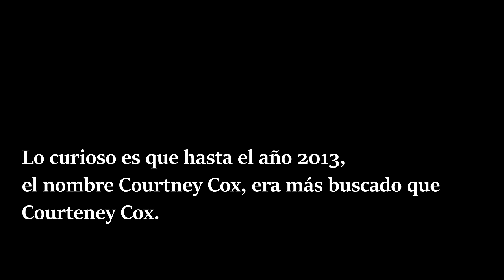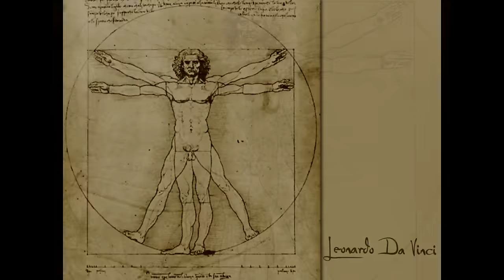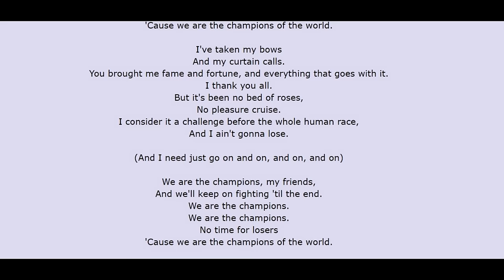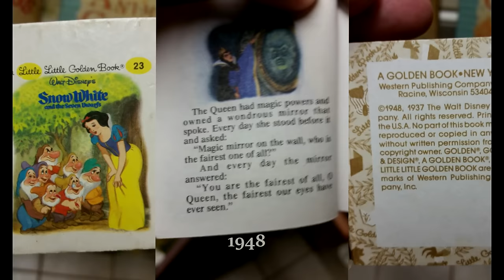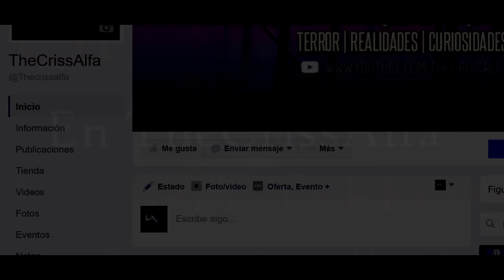El Efecto Mandela (NUEVAS PRUEBAS)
Nuevo video de día domingo:
-18:00 Hrs Ciudad de Mexico
-18:00 Hrs Colombia
-20:00 Hrs Argentina
-19: Hrs Bolivia
-20:00 Hrs Chile
-18:00 Hrs Perú